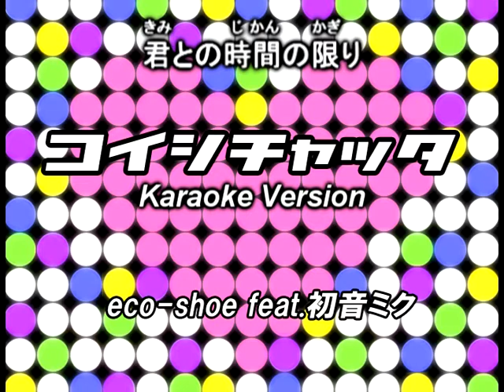eco-shoe feat. 初音ミク - コイシチャッタ (Karaoke Version)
So this is the first time that I wrote a song with (Japanese) lyrics.
The vocals of this song uses VOCALOID2 Hatsune Miku. AutoTune was also used for effect.
The lyrics of this song is about someone who has fallen in love with someone and don't know what to do.
Of course, it is difficult to write lyrics in correct grammar.

これは初めて（日本語の）歌詞ある歌を書きました。
この曲のボーカルはVOCALOID2 初音ミクを使いました。エフェクトのためにAutoTuneも使いました。
この曲の歌詞は誰かに恋にしてどうすれば分かりません。
もちろん、歌詞は正しい文法で書きにくいです。

BPM: 125